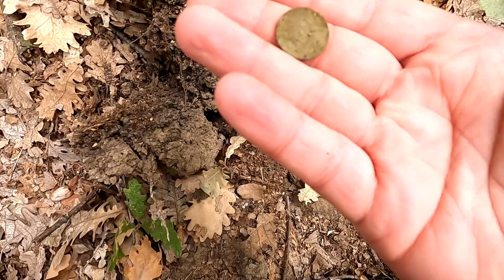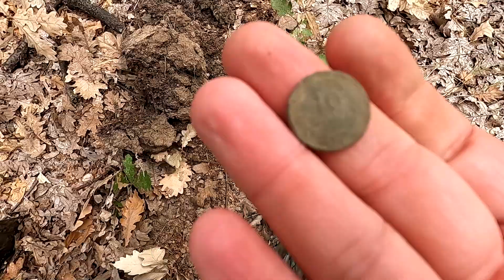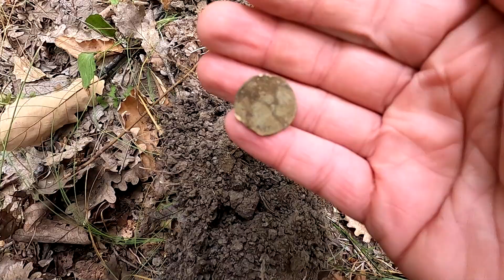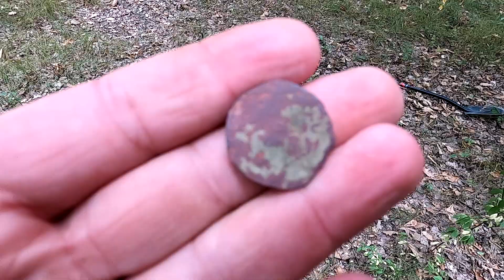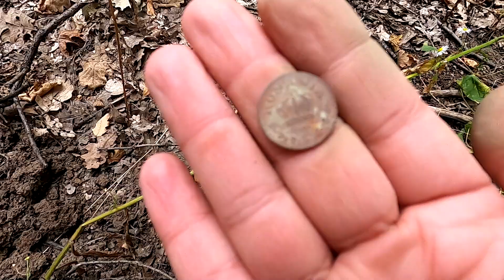Am găsit briceagul lui Vadim Tudor !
Salut astazi am iesit la detectie alaturi de noul nostru coleg Catalin intr o padure draga noua unde am facut multe descoperiri interesante in trecut , din pacate vremea a fost nefavorabila si ne a stricat putin joaca dar asta nu ne a oprit din detectie
Am avut parte de cateva descoperiri frumoase pe langa acel briceag am avut cateva monede vechi
Asteptam cu nerebdare urmatorul weekend pentru a iesii la detectat in formula completa

Hi today we went out to the detection with our new colleague Catalin in a dear new forest where we made many interesting discoveries in the past, unfortunately the weather was unfavorable and ruined our play a little but that did not stop us from detecting
I had some beautiful discoveries besides that knife I had some old coins
We are looking forward to next weekend to come out and detect it in full

Echipa RO Detecting va multumeste pentru vizionare si va mai asteptam!